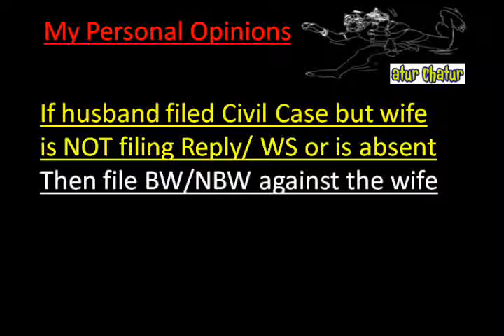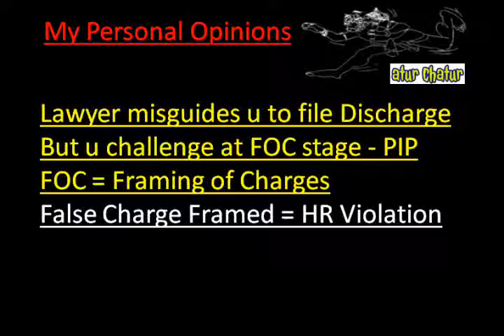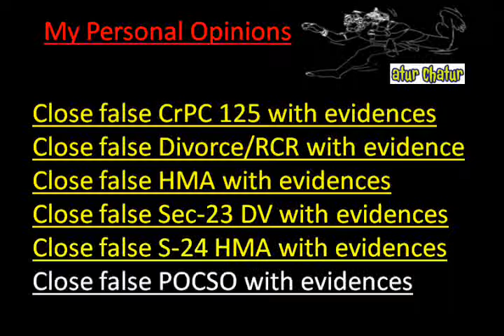Riverside Top Lawyer NRI Legal Services Best Advocates Non Resident Indian Law Firm India